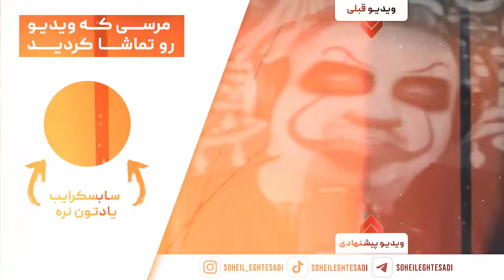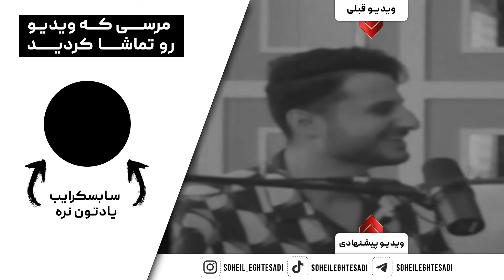( EP0336 ) چرا دوست ندارم برگردم ایران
سلام بروبکس 👋
هر روز ویدیو جدید داریم با آدم های مختلف و تفکرات مختلف لطفا سابسکرایب کنید و نوتیفیکیشن را روشن کنید تا به محض آپلود ویدیو جدید اولین نفر متوجه بشید
ویدیو قبلی 👇
ادیتور 👇
Be Positive, Be Kind to Everything (even the bus stop bench), Be Happy!
 برای بیزینس کچینگ با سهیل اقتصادی  (ساعتی ۲۲۰ دلار)

حتما راجب به هر چی پیشنهاد و انتقادی دارید بگید امیدوارم خوشتون اومده باشه